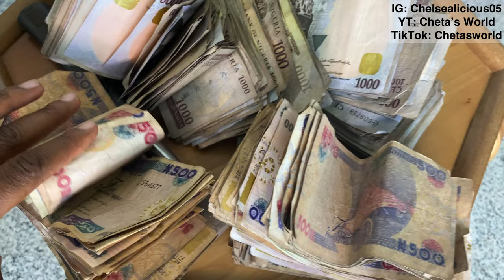VLOGMAS #2 - I became an overnight millionaire after breaking my one year old piggy bank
I am also doing my first giveaway in this video so do well to participate and watch the video to the end to get the full information on how to win this giveaway. Drop any questions with regards to this video in the comment section below.

Also kindly share the video with everyone because it's a must watch.

Get glowing and acne free skin on a budget. Suitable for all skin types and tones (Cost included)